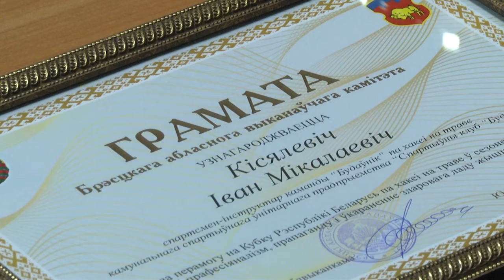2021-10-20 г. Брест. Чествование хоккейного клуба «Строитель». Новости на Буг-ТВ.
Одну из старейших команд Бреста - Хоккейный клуб «Строитель»  чествовали в Управлении спорта и туризма Брестского облисполкома. Спортивный сезон в хоккее на траве выдался ярким и плодотворным – в итоге  у команды сразу два почётных трофея: Кубок и Суперкубок Беларуси. Но и это не всё - наши спортсмены привезли почетное серебро с Чемпионата страны, лишь немного уступив сильнейшему сопернику из Минска. Как достаётся победа и в чём уникальность брестского «Строителя» - секреты успеха  у членов команды узнавала Людмила Лагодич.